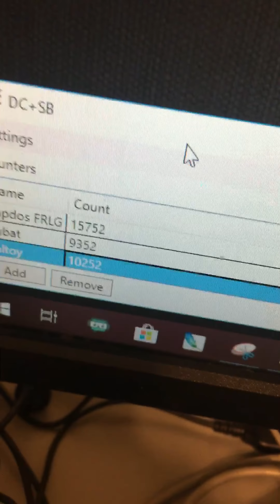WSHC #2 Shiny trapinch in pokemon emerald after 10,252 REs!!